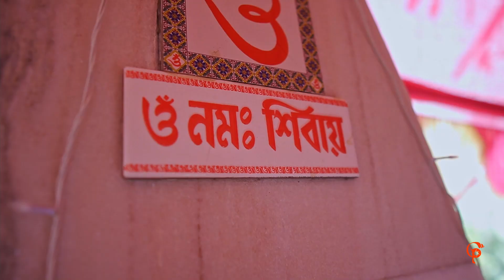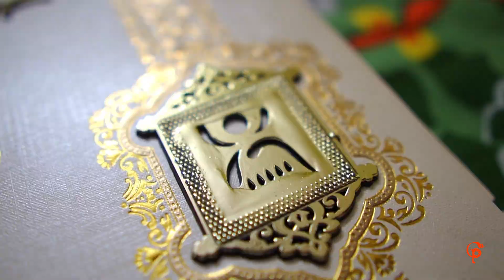weeding_full_video weedingday cinematicvideo weedingshoot